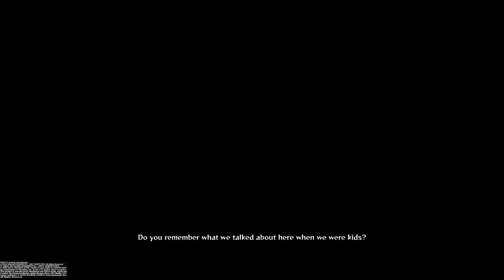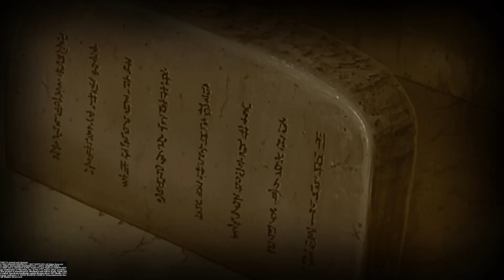NARUTO SHIPPUDEN: Ultimate Ninja STORM 4 - The Path of Separation